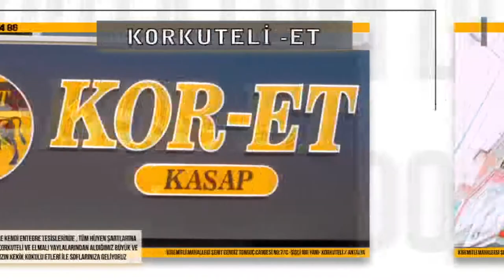PAZARDA FİYATLAR NORMAL